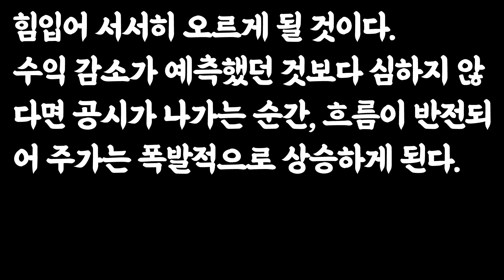페따 꼼쁠리(fait accompli) 현상 / 투자 재테크 주식 조언 명언 가치투자 장기투자 미국주식 나스닥 코스피 역발상투자 현금 저축 부자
📚 도서정보
책제목 : 돈, 뜨겁게 사랑하고 차갑게 다루어라
지은이 : 앙드레 코스톨라니
번역 : 한윤진
출판사 : 미래의창